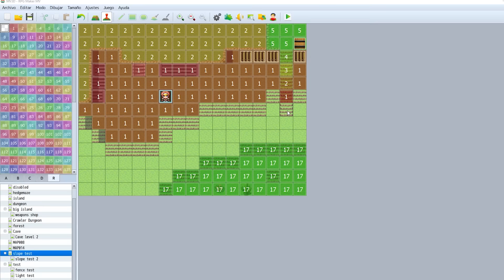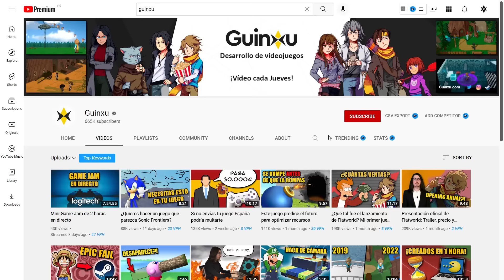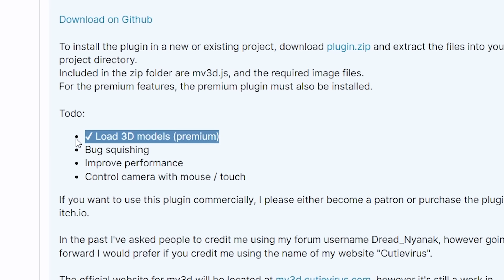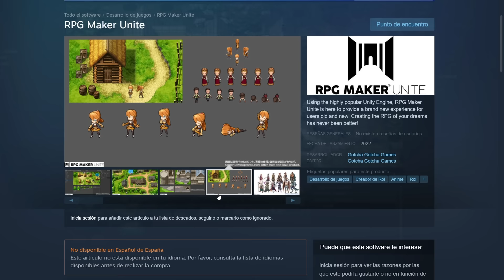Juegos que llevan RPG Maker al LÍMITE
Juegos que llevan RPG Maker al límite: 3D en RPG Maker con el plugin MV3D / MZ3D, iluminación a tiempo real, modelos 3D y su futuro con RPG Maker Unite, que usa Unity Engine y en el que quizás podría lograr hacer un juego con RTX (raytracing). Este vídeo es una especie de top de los juegos con gráficos más impresionantes en RPG Maker.

OST de Pokémon por Bauerklos Music.

Me llamo Guinxu y desarrollo videojuegos indie en Unity Engine para PC (Steam) y Android. En mi canal te ayudo a crear tus propios juegos y manipulo juegos conocidos para aprender cómo funcionan sus trucos y técnicas. Además comparto los avances de mis proyectos y cómo soluciono los bugs que surjan.